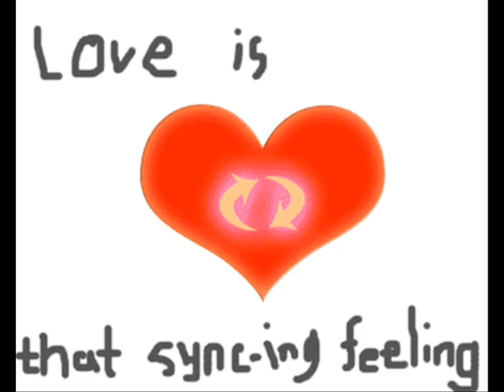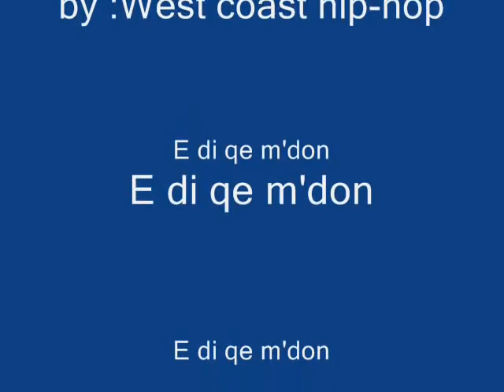Liridon Pira- E di qe m'don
TEXT
E DI QE M'DON
E di qe um don
16-her (m'don)

Dashuris kur nuk po iu dihet ,
Ty Zemra jem pa mu S"po tu rihet,
Hec shpesh udhes vet ,për mos u dallu,
Se ti zemer ,N'qet Tipin je dashuru,
Kur nuk dihet ç'a po ndodh,
Zemer une prej teje jom lodh,
Unë pe di qe ti pom donë,
 Pse Zemer ti s'po  pranon?
Ti çka t'dush zemer ti  Bo,Bo
Se e di ,qe um do,um do,
Krejt "Tkan than nuk bon _nuk bon,
Zemer thuje se um don_ um don,
krejt Shoqet tu Xhelozuuu,
T"kan than se  nuk "Tdu,nuk t'du,
Po ti zemer mos iu Beso ,
Ngoje qet djalin qe T"doooo

RReFRENin 2x[E di qe um don 2x]
2x çka T"dush Ti mem than.
Zemer unë e di qe um don,

Filozofi n'RAP
Zemer une e di qe um ki desht gjith jeten,
(Po se ki PRanu)_PO NEjse
Tash zemer thuje se um don

Rap-Tur
          I
2-Hapa para,
2-Hapa Mbrapa,
Zemer pe di cili sen asht ma e mara
         II
krejt kan than se  je për muuu,
Krjet shoqet T"kan xhelozuuu,
Mos i beso kujt,Se nuk dihettt,
Zemer pranoje se te une po T"vihet
        III
Ti Zemer  çka T"dush Ti Bo,
Treni iki thuje se um do,

2x çka T"dush Ti mem than.

Rap-Tur Mc.roni

I
Je kam pelqen teper, nuk e di pse,
Une ty tnjo mir, ti mu sdi a um nje,
Um tranon stili jot , kur um thu idiot,
Fryma m'nalet miniher, kur ma bon e ki kot ,
                    II
Per ty kejt i kisha dhon ,veq me dit qe ti um don,
A o heret a o von ,sguxon mu kon me qeterkon,
Ti pom tranon, kurt shto nqytet tu hec vet,
Kur ti um thu sdi, une hiq se kom let ,
                   III
M'pelqen rasisht ,tlutna mos um luj bisht,
Po ti um pelqen, edhe kur ma bon me gisht,
Kado qe ti hec, une permas teje jom ,
Nalu veq një moment , tlutna ti mu ngom,
                   IV
Une ty nuk t'lo ,du me ty bashk mu bo,
Kejt kushtet i pranoj, veq ti mem thon ''Po'',

Vocal-Autro
E di qe m'don, X3
E. di .qee. m'donnnnn

AuTro
1-:E di Zemer që um donë ,]4x
__Oh E di qe um don,
--Zemer une e di qe um don

[2011]